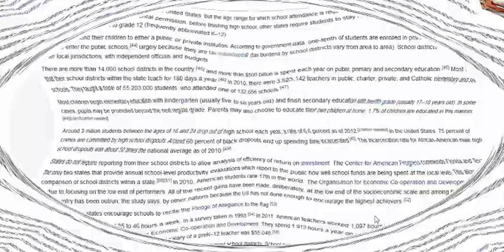Instruction and Real Life Challenges (part-3)